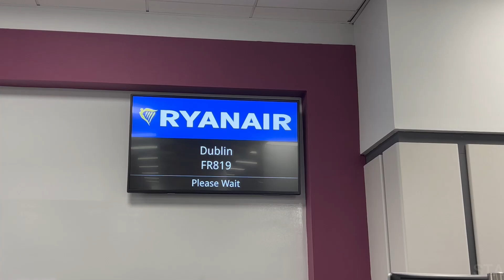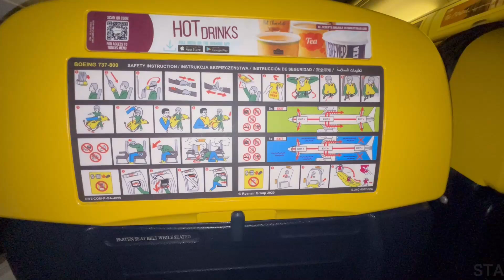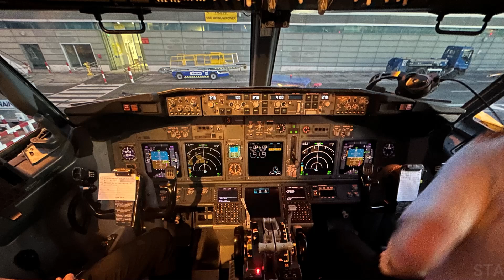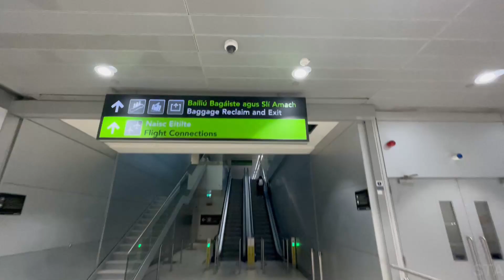TripReport: Ryanair | Edinburgh - Dublin | Boeing 737-800 | Economy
Carrier: Ryanair
Aircraft Type: Boeing 737-800 (B738)
Registration: EI-EKM
Flight: FR819
Route: Edinburgh Airport (EDI) - Dublin Airport (DUB)
Seat: 23A
Scheduled departure: 06:45
Actual departure: 06:43
Scheduled arrival: 07:55
Actual arrival: 07:25

Price:
Value Fare: £16.99
Seat reservation: £6
Total: £22.99